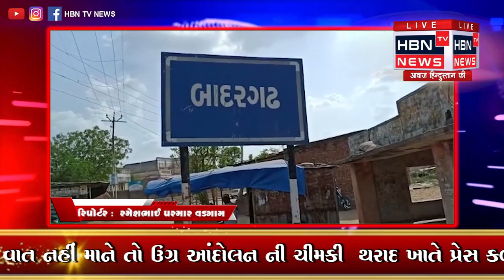બનાસકાંઠાના મહત્વના સમાચાર | HBN TV NEWS